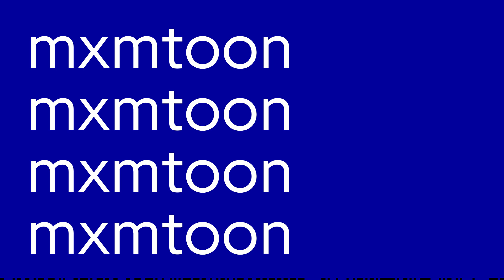mxmtoon “no faker” (Live Performance) | Genius Live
mxmtoon headlined Genius Live, an interactive concert series streamed on live.genius.com. Fans were able to vote on the setlist and picked “no faker” as the opening track. Viewers were also able to get shoutouts from mxmtoon during the show and participate in a meet-and-greet afterward.